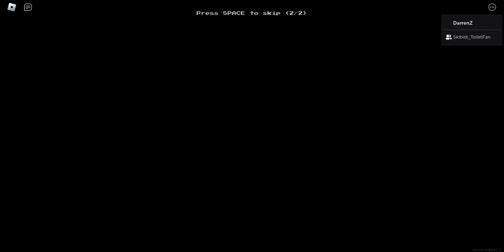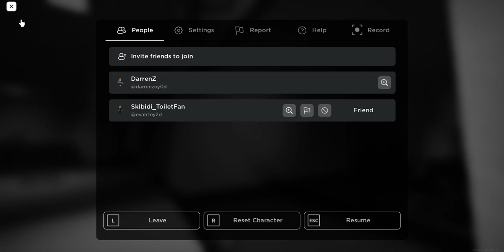While Trying to escape apeirophobia (Level 3)